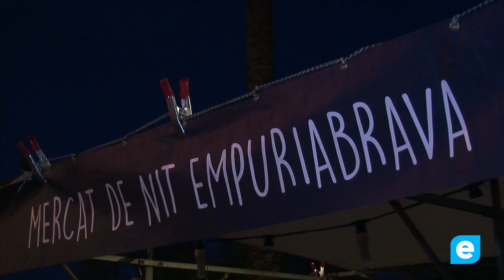En marxa la 16º edició del Mercat de Nit al Passeig Marítim d’Empuriabrava